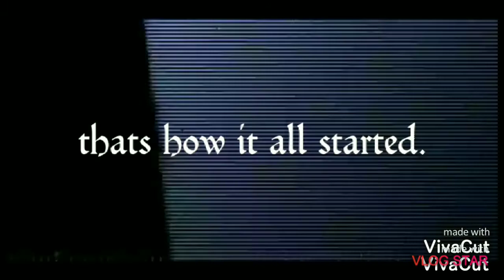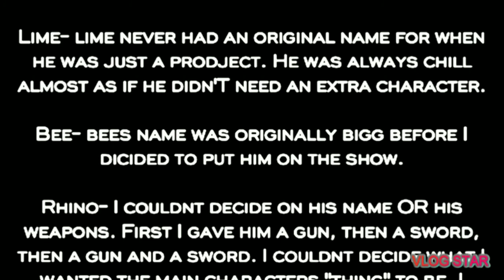RHINO Ep.2 "to the kingdom"